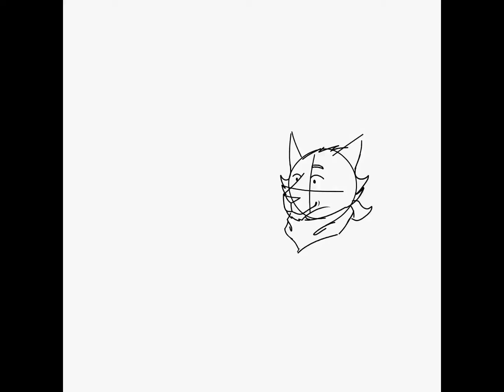Soceon’s Birthday Gift Speedpaint (Collab)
Happy birthday, Soceon! Well not really because Dirt and I actually don’t know when your birthday is. We just decided to make it January the 14th because 14 is the funny number. B) In this video, I’m just showing off this awesome collab me and Dirt did to celebrate Soceon’s birthday—not the actual one but ehh who cares! It was pleasure working with them and I think Dirt did a great job for their part of the collab! ^^

[Time Stamps]
0:00 Preview
0:05 Sketch phase
1:45 Line Art
2:49 Coloring + Shading
4:00 Outro

Gnoel (Owned by me)

🎵Music🎶
Chill - sakura Hz